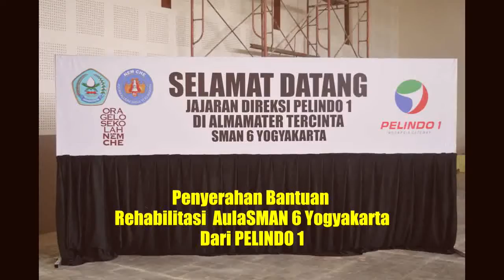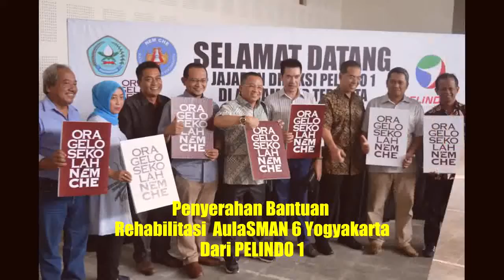PELINDO 1 - Penyerahan Bantuan Rehabilitasi AULA SMAN 6 YOGYAKARTA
ROAD TO REUNI LINTAS ANGKATAN 2018 - KELUARGA BESAR IKATAN ALUMNI SMAN 6 YOGYAKARTA - ORA GELO SEKOLAH NEMCHE

KABAR RENOVASI BEDAH AULA SMAN 6 YOGYAKARTA - PENYERAHAN BANTUAN REHABILITASI AULA SMAN 6 YOGYAKARTA - OLEH DIRUT PELINDO 1 '

Penyerahan Bantuan Rehabilitasi
Aula SMAN 6 Yogyakarta oleh Dirut PELINDO 1 diserahkan langsung oleh Dirut Bpk Bambang Eka Cahyana ( Namche 85 ) dan diterima Ketua Komite SMAN 6 Yogyakarta Bpk Prof. DR. Slamet PH, MA.,M.Ed.,MLHR.
Disaksikan: Kepala Sekolah, Ketua Alumni, Segenap Direksi Pelindo 1 dan Perwakilan Alumni tiap angkatan.

YOGYAKARTA, Senin 28 Mei 2018

GENERIC MUSIC
CINEMATIC Music
cinematic - epic sound free
This music is perfect for your video
free music for you